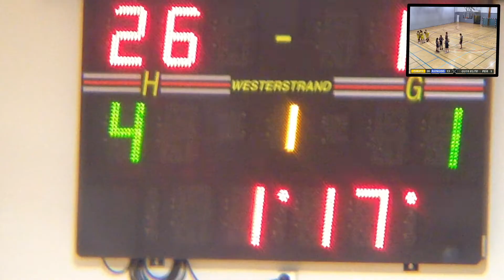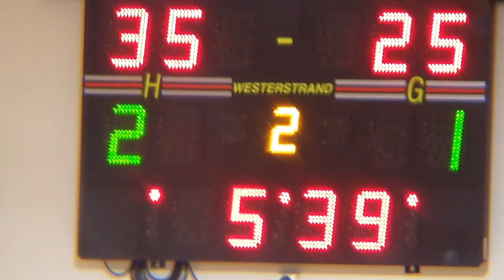ASKER VS KONGSBERG GU16E 13 10 18